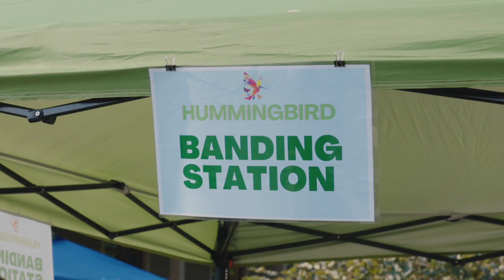Hummingbird Festival Featuring Plants and Pollinators at Rotary Park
Hundreds gathered at Rotary Park on Saturday to enjoy live hummingbird banding demonstrations, arts and crafts, face painting, and pollinator garden tours. (Video by Wesley Irvin/Clarksville Now.)